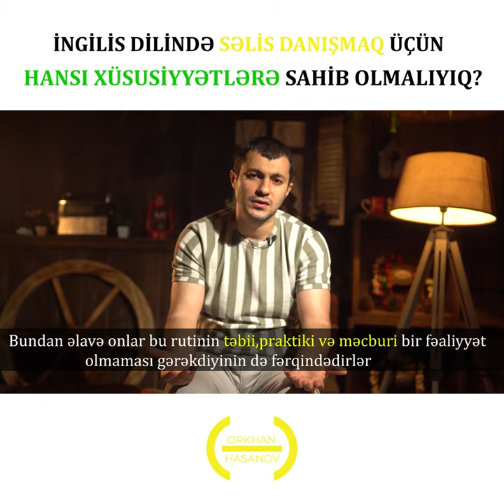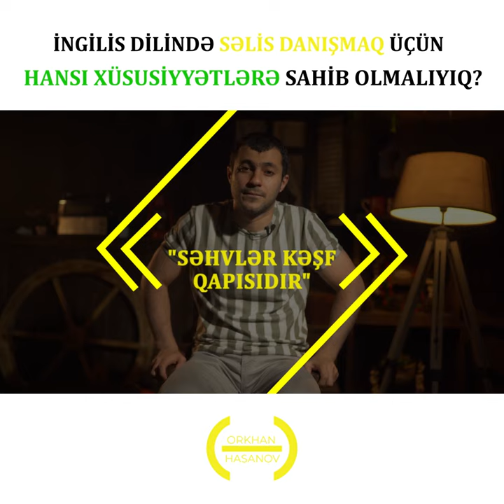İngilis dilində səlis danışmaq üçün hansı xüsusiyyətlərə sahib olmalıyıq?